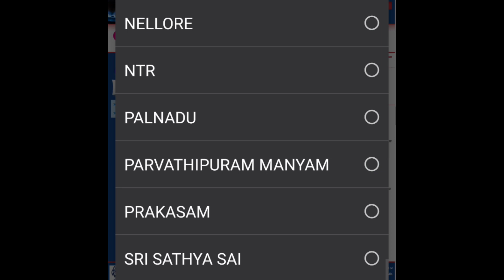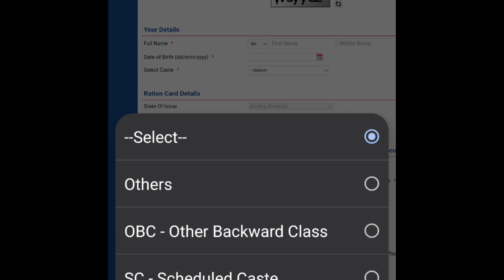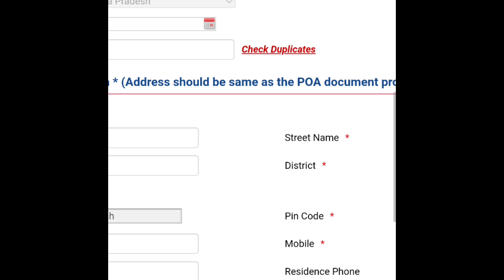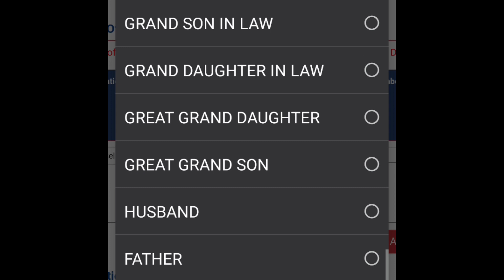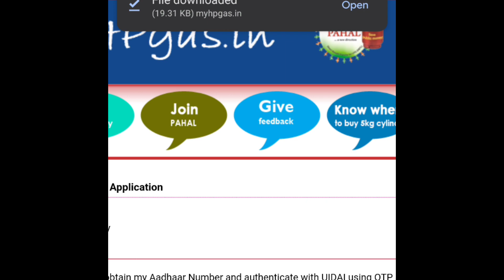Pradhan Manthri Ujjwala(ఉజ్జ్వల)-2.0 FREE గ్యాస్ కనెక్షన్ || New update || How to Apply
This video is full  Peadhan manthri  ujjwala(ఉజ్జ్వల)2.0 yojana is FREE గ్యాస్ కనెక్షన్ Purpose
PM Ujjwala 2.0 is complete Ladies scheme
PM Ujjwala 2.0 is gas stove & connection is free of cost  and how to apply online
PM Ujjwala 2.0#update registration requirements online documents upload full information is available
please follow linkslinks: